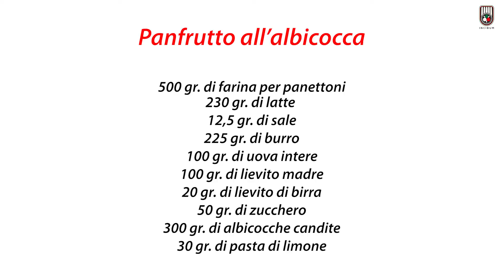Panfrutto all'albicocca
Il fine settimana è in arrivo e, per chi ha voglia di mettere le mani in pasta, è in arrivo una nuova videoricetta!
Per una colazione da re o una merenda da condividere, ce la racconta in dettaglio il nostro Valentino Tafuri.

Ingredienti:
500 gr. di farina per panettoni 6384 Petra
230 gr. di latte
12,5 gr. di sale
225 gr. di burro
100 gr. di uova intere
100 gr. di lievito madre
20 gr. di lievito di birra
50 gr. di zucchero
300 gr. di albicocche candite Agrimontana
30 gr. di pasta di limone Agrimontana

Procedimento
Inserire in una planetaria la farina con il lievito di birra, lievito madre, le uova e il latte. Far girare per 4 minuti a media velocità. Appena l’impasto si stacca dai bordi, inserire il sale. Far girare per altri 2 minuti e inserire in due step lo zucchero.
Incorporare la pasta di limone ed infine il burro in tre step. Chiudere l’impasto con le albicocche candite precedentemente tagliate a tocchetti.
Far lievitare per 2 ore all’interno di una bowl, dividere in panetti da 300 gr e far riposare i panetti 30 minuti. Formare dei filoni e inserirli all’interno degli stampi plumcake precedentemente imburrati.
Far lievitare per 2 ore a 30°. Prima di infornare, spennellare con una parte di latte e uova, cuocere a 20 minuti a 160° e altri 5 minuti a 140°.
Si possono conservare in sacchetti chiusi per circa 15 giorni.